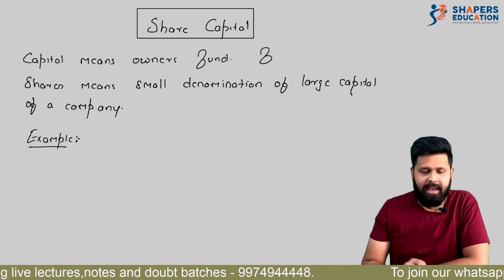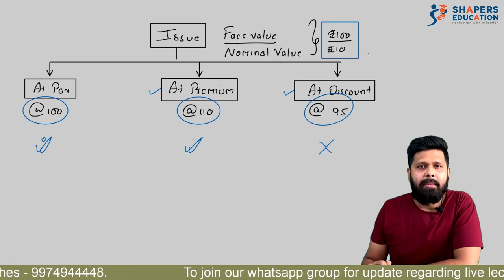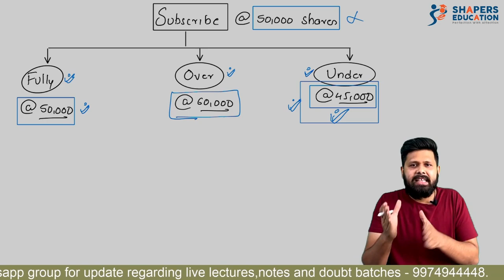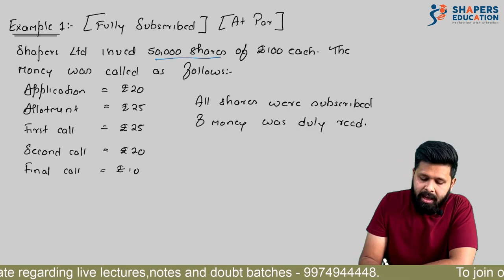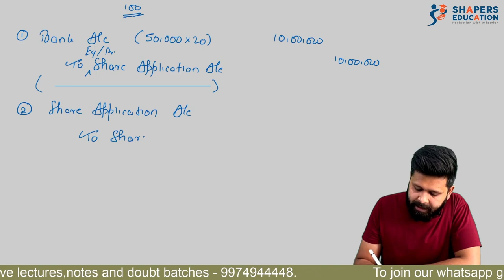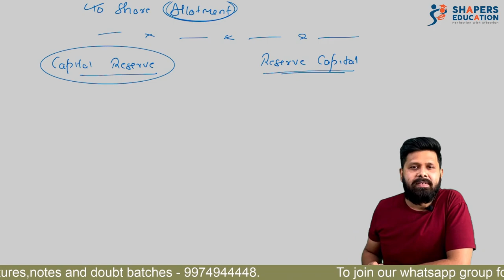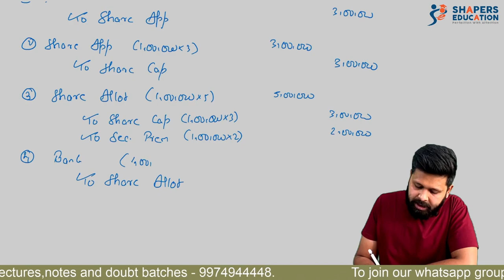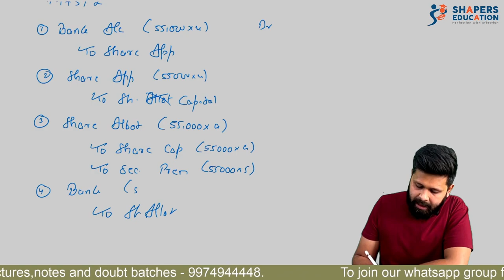Share Capital (Basics) class 12 | Accounting | CA Mohit Taparia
Hello students,

This is the most important chapter of commerce and it will be helpful in all the professional degrees further. We have made utmost attempt to make this chapter very detailed and easy for our viewers. This video will give you basic idea for share capital needs in 12th commerce. Also we have given many examples in the video and solved question to make your concepts more clear. Do share it with your frndz and comment us what u loved the most in our video. Also we take your suggestions very seriously so do comment the same. Likes and share are free still priceless !!!

Regards,
Team shapers